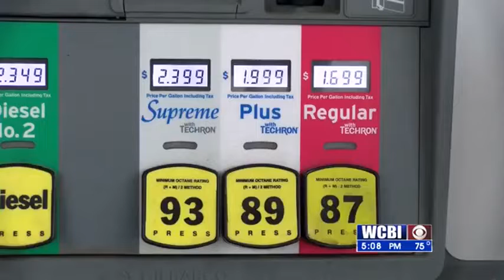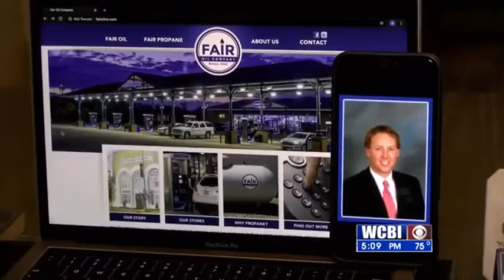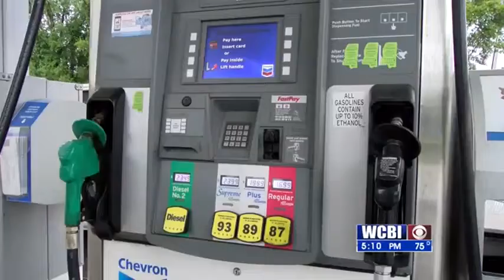Covid-19 Gas Prices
It's enough to make you do a double take. the price at the gas pump has dropped dramatically.